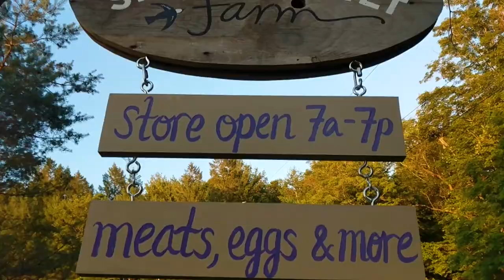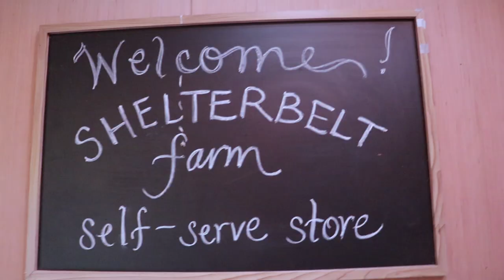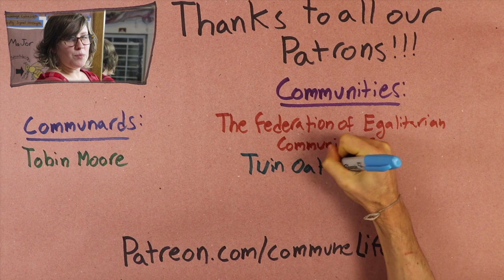cows & waterfalls & shelterbelt farm | East Brook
In which East Brook Farm visits Shelterbelt Farm

Commune Life is media made by communards for communards.
If you like what we do, consider supporting us